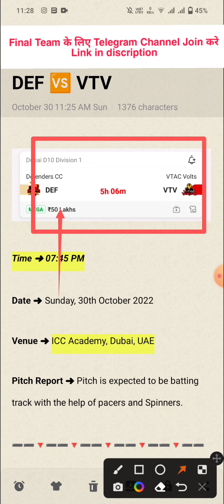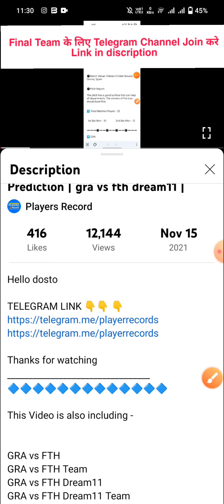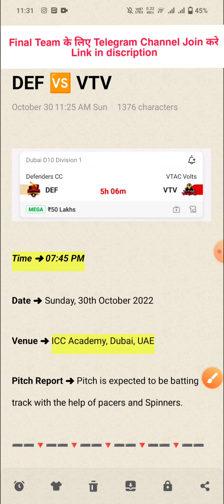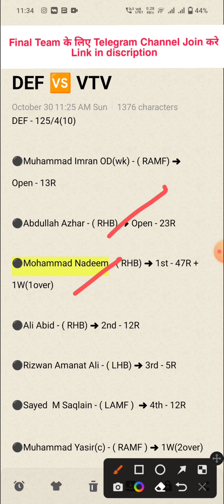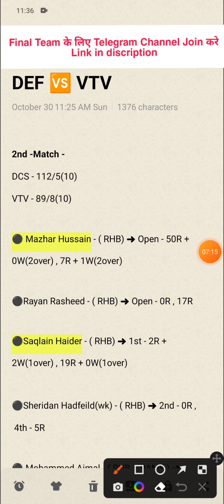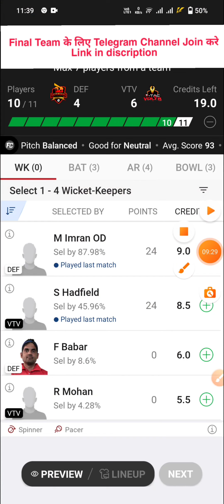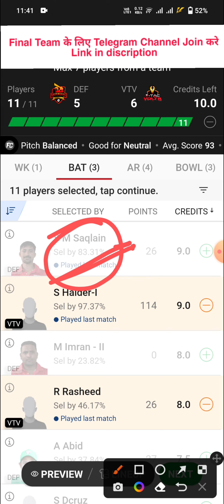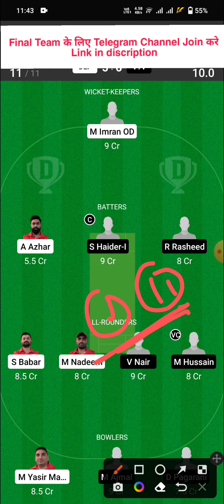DEF vs VTV Dream11 Team | DEF vs VTV Dream11 Prediction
1. This Analysis Based On My Understanding , Knowledge , And Instinct . While Selecting Your Team , Consider The Point Mentioned And Make Your Own Decision .

3. This games involves an element of financial risk and may be addictive, so please play responsibly and at your own risk..

4. Players Record Do Not Promote Any Gambling App And Not Liable For Any Profit Or Loss Which May Arise From Any App